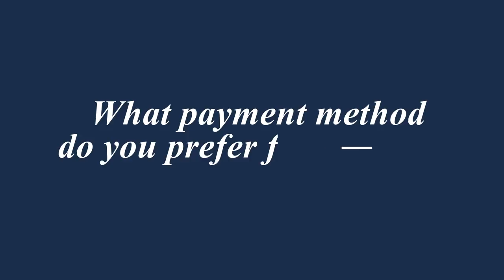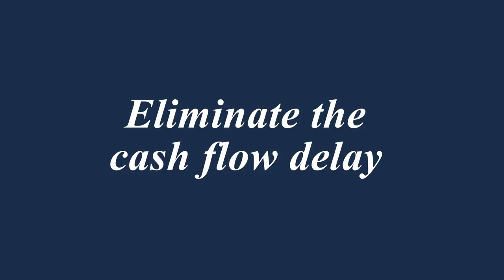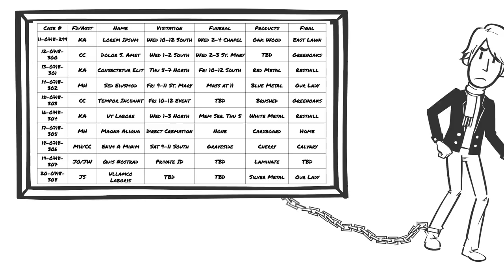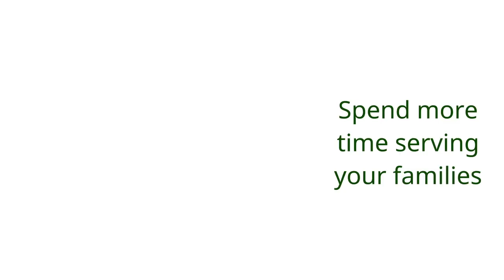How Can a Circus Help the Funeral Profession? | FUNERAL Nation 129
That's a weird question, right? On this episode, the FN boys interview a small town funeral director who is using a widely popular circus show to impact his market in a BIG TOP way. Jeff and Ryan also discuss why Halloween a funeral home doesn't have to be spooky!!